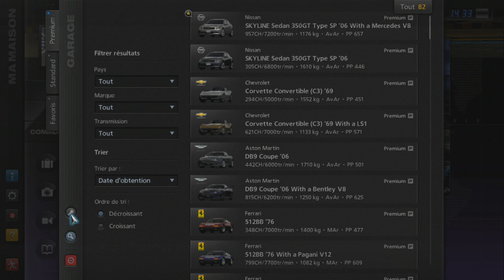Gran Turismo 5 - Mitsubishi Lancer 1600 GSR Rally Car '74 (HYBRiD) PS3 Gameplay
Gran Turismo 5 - Mitsubishi Lancer 1600 GSR Rally Car '74 PS3 Gameplay

HYBRID:
Engine : Chaparral 2J '70
Brakes : Nissan R92CP '92
Chassis : Stock
Suspension : Stock
Transmission : Nissan R92CP '92
Drivetrain : Nissan R92CP '92

Requested by : Mega Zone